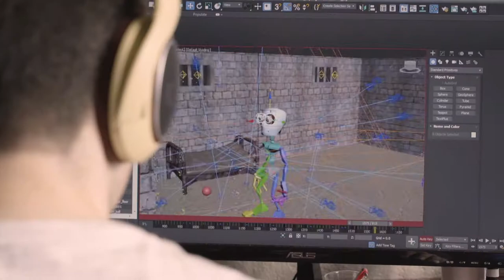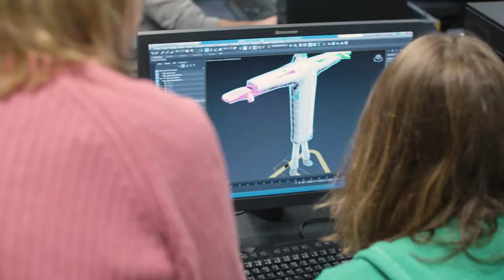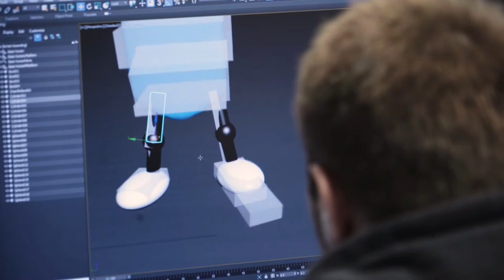FDU School of the Arts in 3 Minutes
Brief video introduction of FDU School of the Arts opening in September 2018.